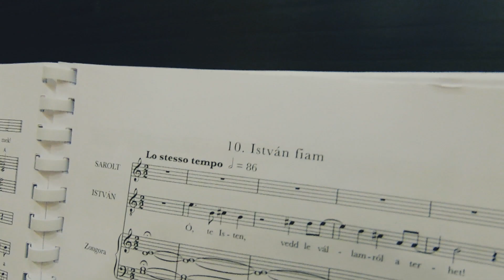ISTVÁN, A KIRÁLY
Hatalmas siker volt az először épp egy évvel ezelőtt bemutatott István, a király opera változata. Azóta a műből lemezfelvétel is készült a Fricsay stúdióban, novembertől pedig az Erkel Színház színpadára tér vissza.
Ott voltunk a próbákon, mutatjuk, hogyan készültek a művészek.

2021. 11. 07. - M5